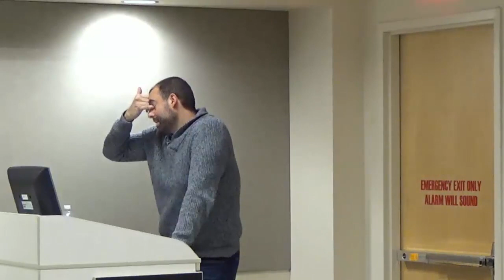Litigating Landlord Tenant Disputes in Philadelphia County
Alan Nochumson led a CLE at Jenkins Law Library on Litigating Landlord-Tenant Disputes in Philadelphia County in October 2017.